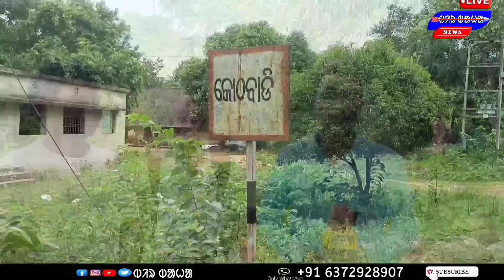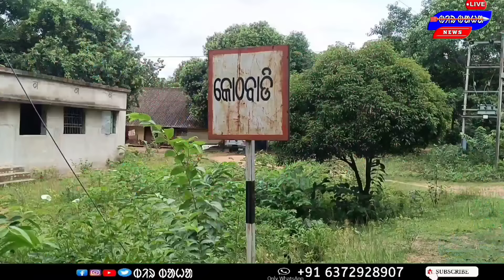ଗୋଜ୍ ଏନୟ୍ ଅଙ୍ଗୱାଡି ରେନାଗ୍ ରାନ ଜୋମତେ // Gozh anay Anganwadi Renag Ran Jom Te//Betnoti Block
ଗୋଜ୍ ଏନୟ୍ ଅଙ୍ଗୱାଡି ରେନାଗ୍ ରାନ ଜୋମତେ // Gozh anay Anganwadi Renag Ran Jom Te//Betnoti Block @BirbahaLiveNews

ରେଜ ହଚୟ ନାକ ଜାଙ୍ଗ୍ ବାହା ତୁପୁନାୟ ଘାଟ // Baripada Sanamahin Tupunay Ghat Re Hanuman @BirbahaLiveNews

Through this channel, The information of the education and News level is made available.  channel does not support any violence.

- My Contact WhatsApp Number -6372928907
Office- Mayurbhanj, Baripada, Panharajpur,
Near District Pesa Office
-Please place me at your service all the time
-Birbahalivenews

-This news channel is running in Santali, Mundari, Ho, Odia, Hindi, languages